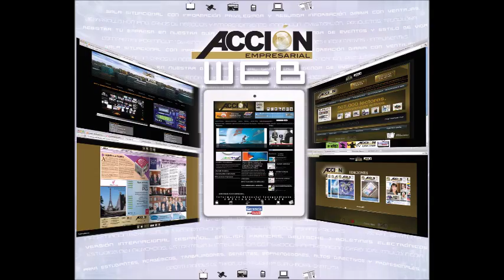GERENCIA 360 GERENCIAPARATODOS RAFAEL NIEVES ENTREVISTA ROCIO SANMIGUEL 1